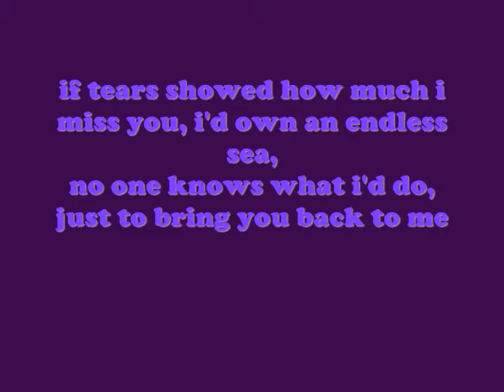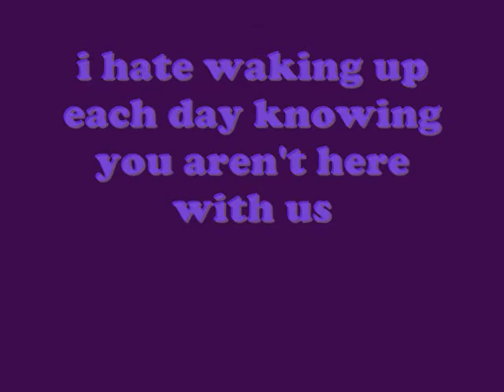I Miss You Michael Joseph Jackson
I made this video for Michael because I miss him SO much...I cried while making this and I hope you enjoy. The song is I Miss You but with no words.